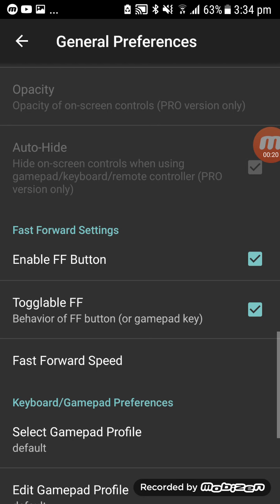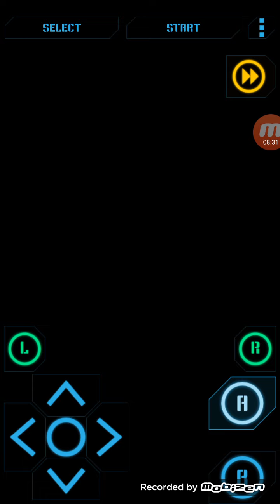Pokemon sapahhire part 1/2